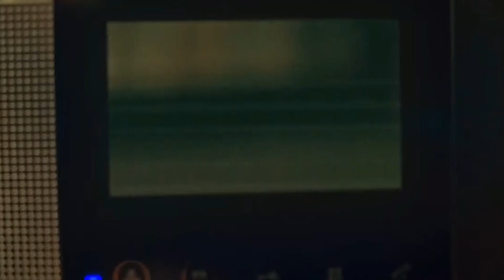park gyu young // edit